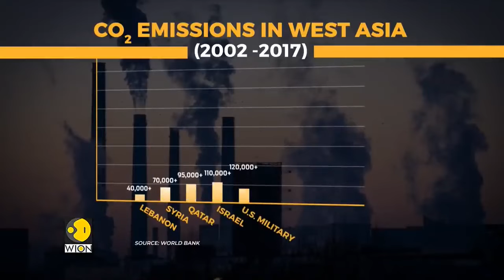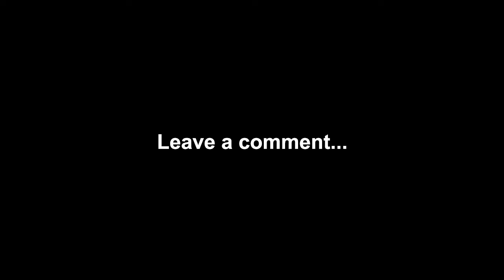The carbon footprint of US Military - Only when the narrative suits you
West Asia happens to be one of the worst affected regions in the world from climate change and its many consequences but what countries are not talking about is military pollution. The US military is one of the worst polluters in West Asia. If the US military was a nation in the region, it would be the eighth largest polluter in West Asia.

Exposing the corruption of the Irish Criminal Crime Syndicate.